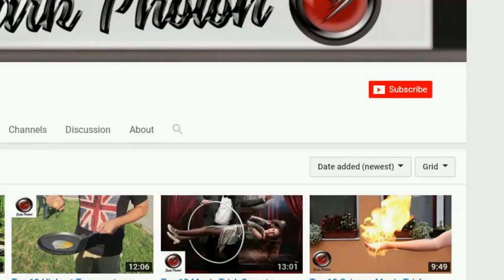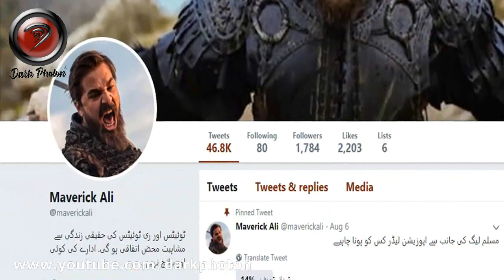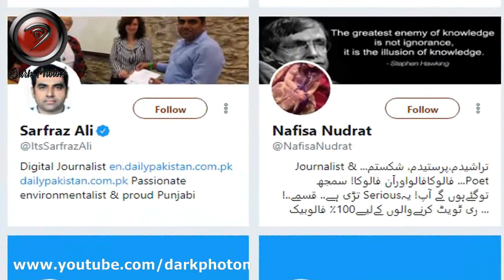Reality Of Bushra Bibi Leaked Photos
The photographs leaked on twiter showing bushra bibi unveiled in foreign countries it looks like work of a photographic editing and is used as a jealousy to show disrespect on ones success.